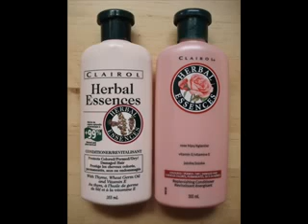Co-Washing for LONGER HAIR...Shima Breaks it Down (P.1 of 2)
Co-washing is "IN". But is it "Right" for You? Shima Explains!!!